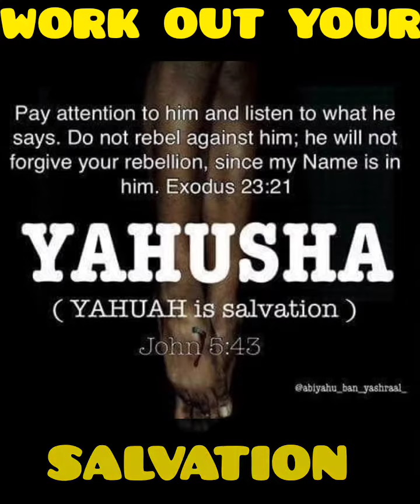I AM AN ISREALITE,CAN THAT SAVE ME?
salvation is is only through Yahusha our messiah